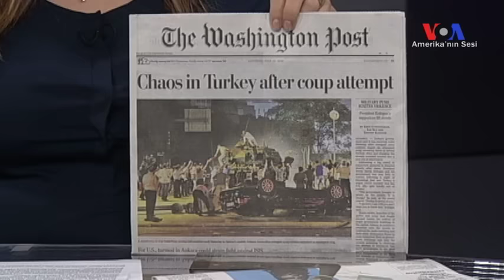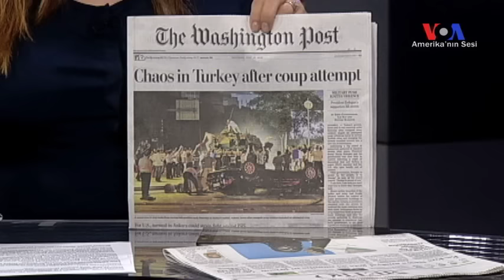VOA Flaş Haber 16 Temmuz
Türkiye'deki darbe girişimi Amerika'da da  büyük yankı uyandırdı. Ayrıntıları Amerika'nın Sesi'nden Mehtap Çolak Yılmaz TGRT Haber'de aktarıyor